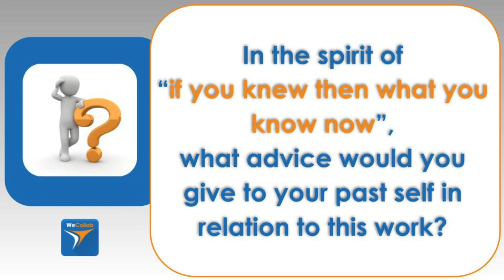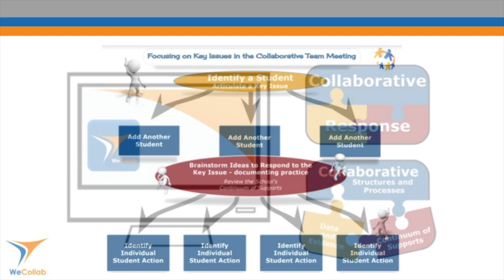Reflecting on the Learning Process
In the spirit of "If you knew then what you know now", Nicole Townsend, Principal of Buck Mountain Central School reflects on the importance of the learning process.

 Jigsaw Learning is a team of educators who work with schools, districts and educational leaders to establish collaborative learning structures that ensure success for all students, because every child deserves a team.

Become a JL Insider to receive access to newly added resources and video content, advance notice for sessions/workshops, discounts for learning events and resources, plus so much more!

Music: “Jigsaw” has been composed, recorded, and produced by Trent Ferguson for Putting the Pieces Together with Jigsaw Learning.

Images: Visuals included in this video not generated under agreement with Jigsaw Learning Inc. have been carefully selected under Creative Commons for their permissions.